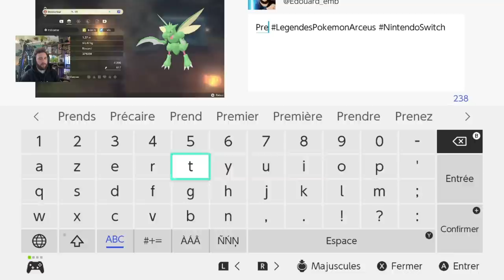Pokemon Legends Arceus FR 04 🔥 SHINY & Hachécateur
Commander Pokemon Legends Arceus Switch ➡️

Salut Salut :)